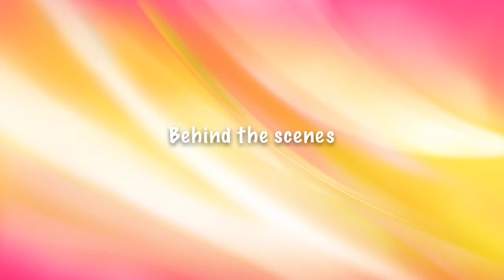SevenFantabulousFilmers Extras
Hello everybody! SFF has now an EXTRAS channel ! Find out the content we will have by watching the video.
~Isabella (creative director)